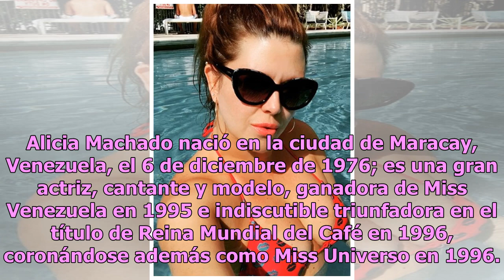Destrozan a Alicia Machado por su físico tras presumir pechos en bikini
La actriz Alicia Machado sabe cómo dejar a sus fieles seguidores con la boca abierta y esta vez lo hizo a través de una publicación en la que enseñó aquella ‘carnita de más’ con la que cuenta. Acompáñanos a ver esta caliente historia. La temperatura se elevó cuando la cuenta de Instagram del program...